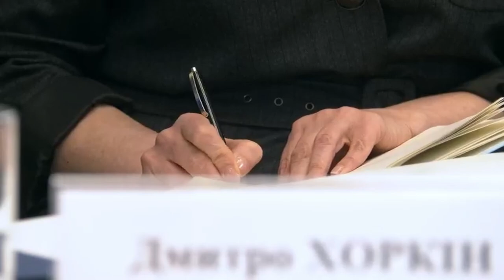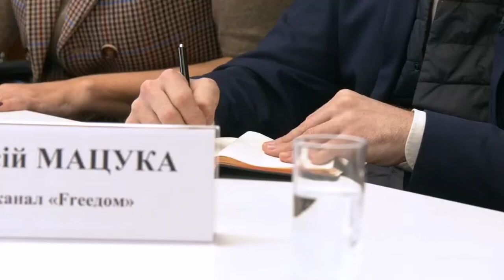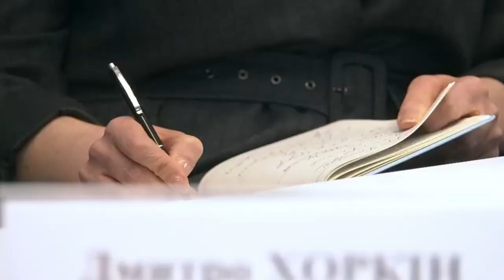Інтерв'ю Зеленського \ Про закінчення війни, переговори з Путіним та звільнений Херсон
Велике інтерв'ю Володимира Зеленського для українських ЗМІ. Президент поспілкувався про завершення війни, прогнози Кирила Буданова та переговори з Путіним.